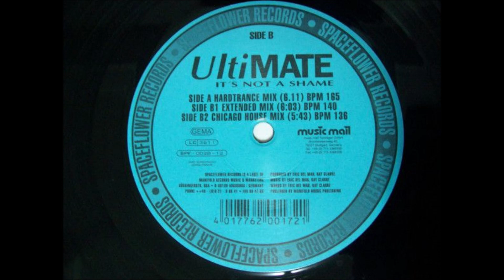Ultimate - It's Not A Shame (Extended Mix)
1997 Classic Trance